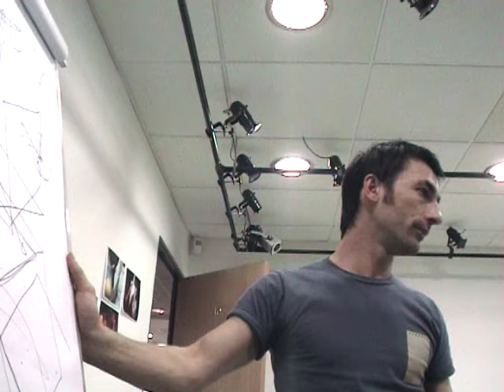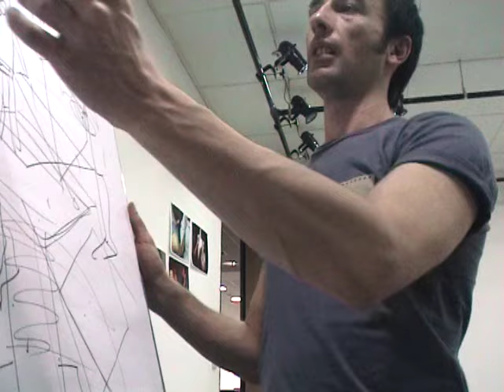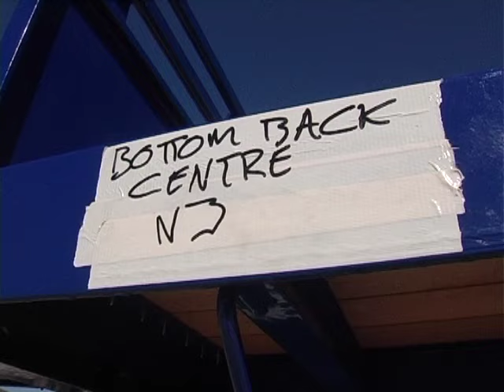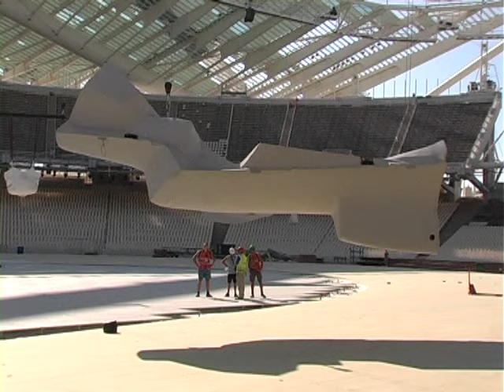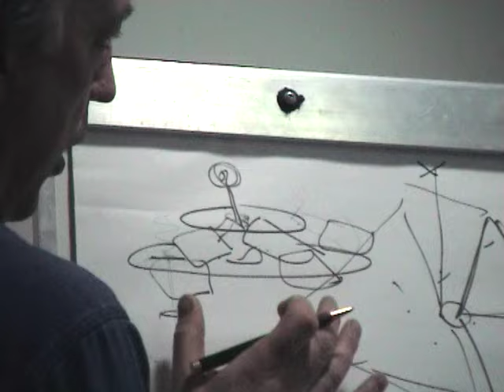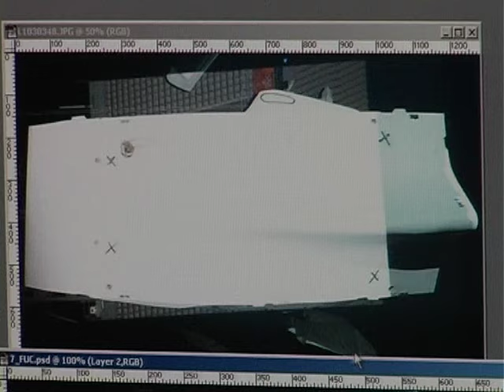BIRTHPLACE (2004) / fragments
BIRTHPLACE / the Opening Ceremony of the Athens 2004 Olympic Games
conceived, visualised and directed by DIMITRIS PAPAIOANNOU
ten years on
a blog celebrating our memories of the ceremony
with new documentary material by ATHINA RACHEL TSANGARI
documentary video by ATHINA RACHEL TSANGARI
BIRTHPLACE / creative team
co-creation, music concept creator YORGOS KOUMENDAKIS
set designer LILI PEZANOU
lighting designer & director ELEFTHERIA DEKO
choreographer ANGELIKI STELLATOU
costume designer SOPHIA KOKOSALAKI
video director & producer ATHINA RACHEL TSANGARI
ceremonies texts LINA NIKOLAKOPOULOU
pyrotechnic design CHRISTOPHE BERTHONNEAU
clepsydra segment—visual concept & direction ANGELOS MENDIS
coordinator of the creative—associate director TINA PAPANIKOLAOU
BIRTHPLACE / documentary videos
directed and produced by ATHINA RACHEL TSANGARI (haosfilm.com)
chief editor MATT JOHNSON
video ATHINA RACHEL TSANGARI, ISAAC MATHES, MARGARITA MANDA, ATHENS 2004 AUDIOVISUAL ARCHIVE, JACK MORTON WORLDWIDE
editing SANDRINE CHEYROL, MARINA GIOTI, MARIA HATZAKOU
ceremony tv broadcast ATHENS OLYMPIC BROADCASTING
This documentary video was first presented at the exhibition “A Greek Ceremony: Exhibition of Costumes and Objects from the Opening Ceremony of the Athens 2004 Olympic Games” at the Beijing Capital Museum, between 20 May and 6 July 2008, as part of the Cultural Year of Greece in China. The exhibition, curated and designed by Lili Pezanou, was then transferred to the National Glyptotheque in Athens, Greece between 8 and 20 December 2009.